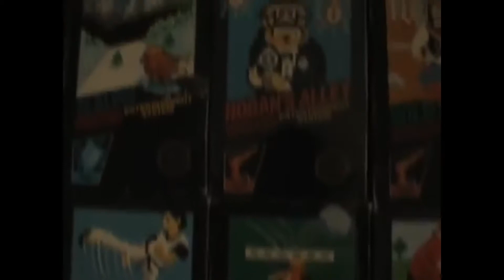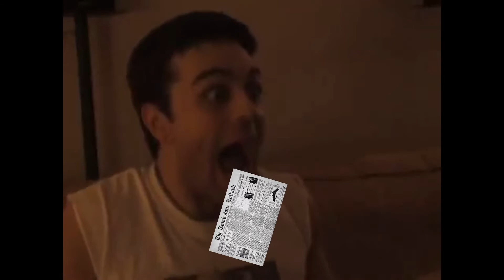youtube poop pat punk becomes a black box game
pat the punk gets to play some gumshoe
videos used:
pat the nes punk: baseball stars
pat the nes punk: black box games part 1
pat the nes punk: gumshoe review (black box series part 5)
village people refrence (used in black box part 1)
software used: movavi video editor 14, fceux, snipping tool.
images: pat nes punk jokes battle, pat nes punk marathon.
songs used (in order) chaccaron maccaron, heads will roll remix dance till your dead, dr jekyll and mr hyde stage theme jekyll.

all wrongs reserved.

thanks pat the nes punk for making your videos.

new youtube poop coming soon (pat the nes punk buys a worthless game)